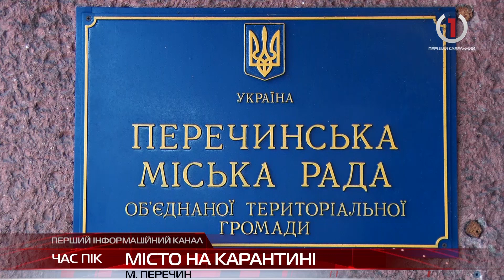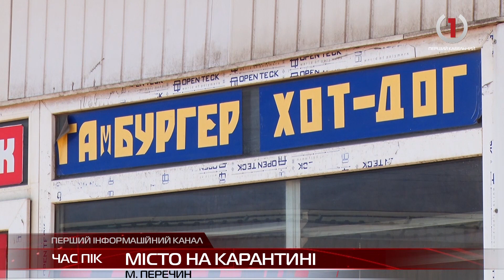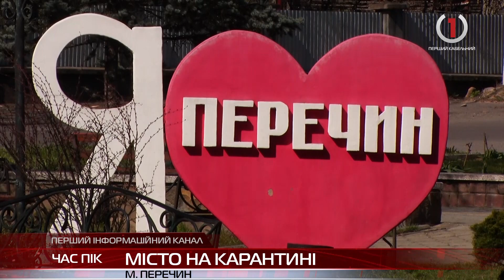Місто на карантині: у Перечині зафіксували порушення зобов'язань про самоізоляцію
Закарпатські міста звикають до життя у нових умовах. Зокрема, у Перечині працюють виключно аптеки та продуктові магазини. У місті проводять перевірку громадян, і вже зафіксували одне порушення умов самоізоляції. Чоловік, який нещодавно повернувся з Угорщини, вийшов у місто зустрітися з товаришами. На нього вже складено адмінпротокол. А вже 6-го квітня у місті можуть відновити роботу ринків, утім на певних умовах